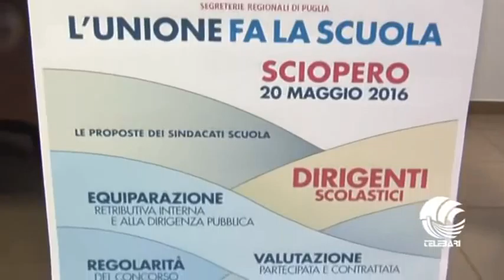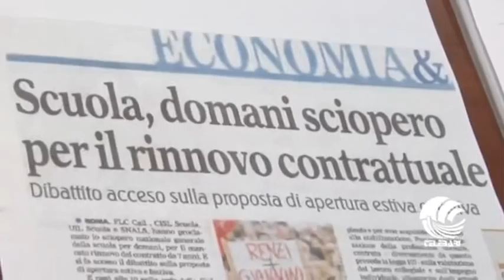TG TELEBARI PRESENTATA MOBILITAZIONE SINDACATI SCUOLA